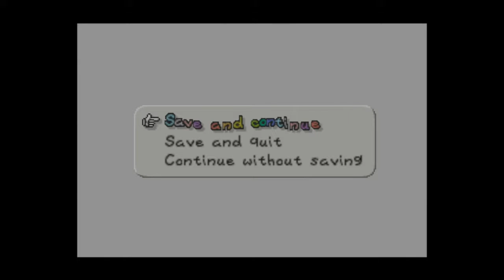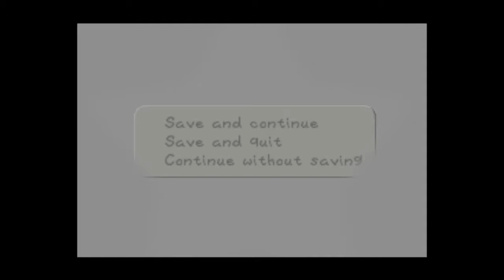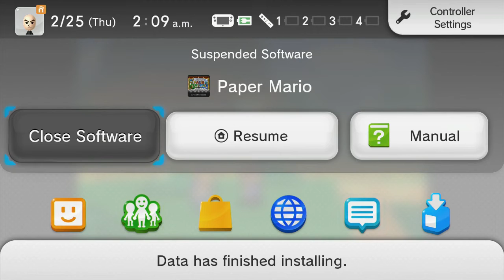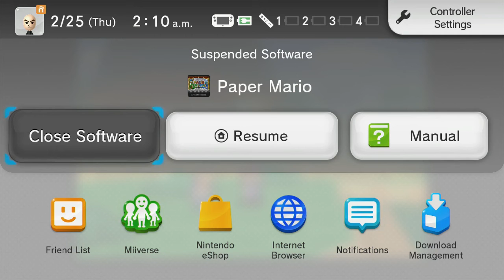The First Stream: Paper Mario